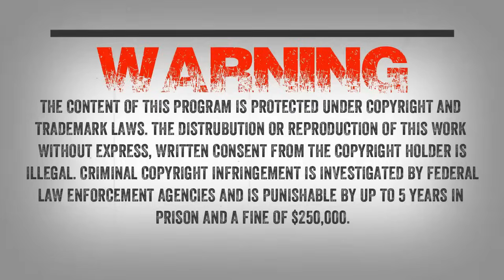SC EP:867 Encounter On The Mogollon Rim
Tonight I will be speaking with Aaron. Aaron will be sharing with us an encounter he had almost 30 years ago with his brother in Arkansas. We will also be speaking with Dan. Below is Dan’s account.

“I went camping one weekend when I was 15. I am now 43, and I remember the weekend like it was yesterday. I was with my dad and all his friends up on Mingus Mountain which is on the Mogollon Rim in Northern Arizona. Mingus Mountain is on the backside of Jerome which is said to be a haunted ghost town.

We only stayed the one night because my dad had to work. We met some other friends up there for a fun camping weekend. It’s a trip the group has done for many years and every year we passed except for this one. So we drove up Saturday morning and planned on coming home Sunday afternoon. The group had been there all week, so they were probably loud overnight leading up to my sighting.

The group is a loud party group and they even bring their own little bar on a trailer up there for drinks. There were games being played all day, like carry the egg with a spoon, gummy worm competition, pie eating and all that. Everyone was cheering and yelling throughout the entire weekend. It was a great day and ended with drinks. I am sure my dad had a few beers. Two and he is pretty much drunk. So once we settle in the same tent to go to bed, he was out like a light. I fell asleep shortly after. Around 1 or 2 am, I had to go to the bathroom so bad. I got up, grabbed my dads super high power mag light and decided to walk out to the field to go to the bathroom. That day, we played a ton in the field, and there were daddy long legs everywhere. Me being not afraid of spiders, laid in the field and had a million crawl on me and then stood up and scared some of the younger campers. The field was probably 4 foot ball fields in a grid square. So about 100 yards Depth by 200 yards long. And it was just grass, no trees except for the ones surrounding it. It also was a little swampy in the middle. As I walked out to the field, I remember it being a little cold, but not bad, I had shorts and a t-shirt on. It was spring time.

I walked right to where the grass started and started to go to the bathroom. I remember hearing footsteps from my right and looked back at camp and no one was awake, the whole camp was out cold and even the fire was just a small light, no flames. I figured a deer was walking in the field but I remember thinking it was walking like a person. So I shined my mag light straight out and it was no deer. This thing was massive. It was walking from my left to right in long strides and as my light hit him he looked right at me, but without stopping walking and only his head turned at me. I remember not feeling in any danger, but was frightened because I didn’t know what I was looking at. It was light brown, ape like face, long arms, long legs, and because of my flash light it’s eyes reflected like a dog. The eyes were not red, more a brown reflection look. No neck, and large shoulders. At 15, I was 6 foot, and this thing was well over my height. I think close to 8 foot. I was standing about 20-30 feet from it when it passed. It felt like he could have took two steps and been at me.

It was so fast and also felt like forever at the same time. Now I don’t remember why I shined the light back down, but I did for a second, and then right back up, maybe I thought if I shined it down, he wouldn’t see me or come to me, but by they time I shined it back up, he was gone and I panned the light left and he was already past the tree line. I could still hear him the entire time walking. I knew he was there, but was just out of sight. I zipped up my pants and ran back to my tent. I wanted to wake my dad up so bad, but he had some beers and was snoring and I was afraid to wake him, plus he would never believe what I saw. I didn’t sleep that night. We got up the next day and said our goodbyes. And drove back to Phoenix. About 3 months later I did tell my dad. He said he wished I would have told him. And he was disappointed he didn’t get a look at him. I have told people over the years, some believe and some don’t. But as I tell the story, I feel like most do because of how detailed and serious I get telling it.”